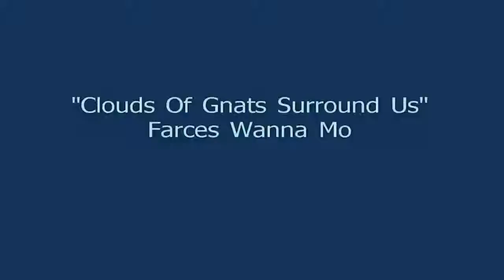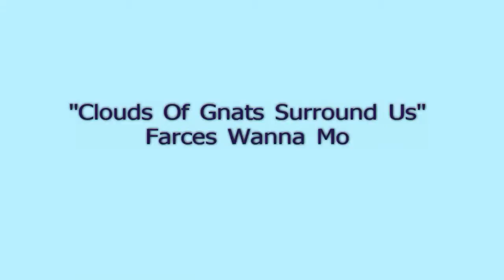"Clouds Of Gnats Surround Us" by Farces Wanna Mo